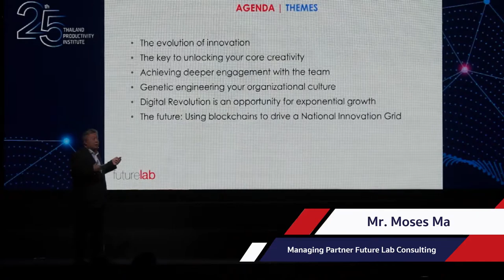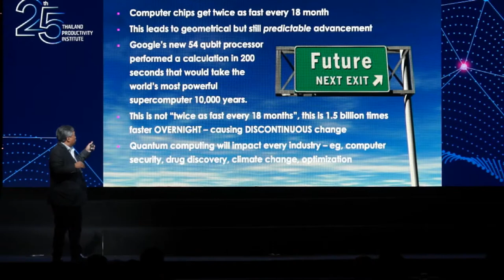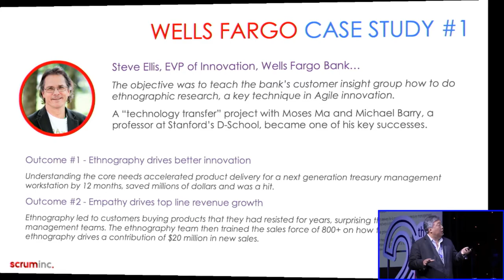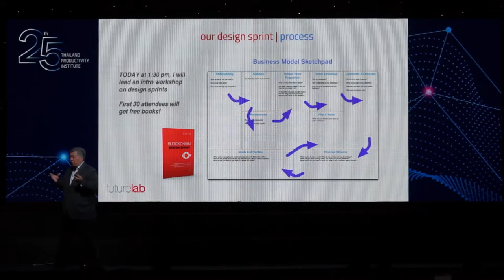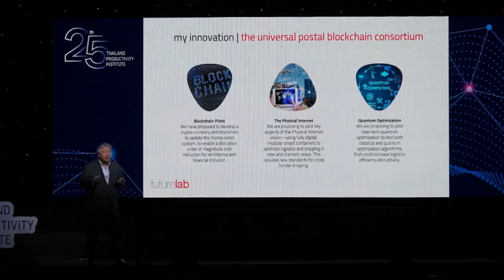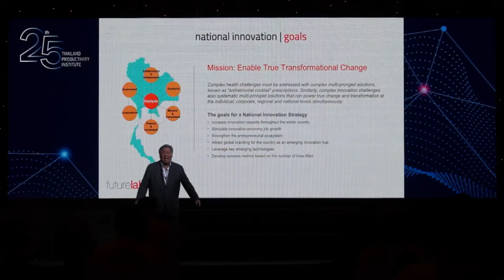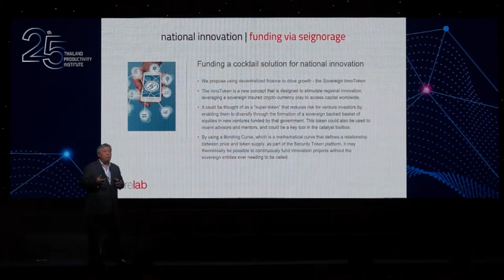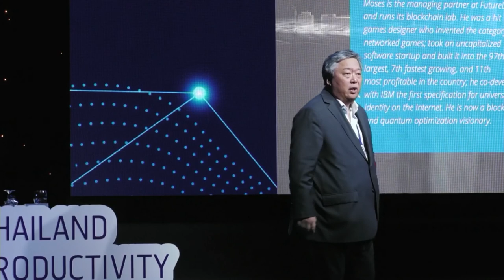"How Innovation Leads Organization to Achieve Transformational Breakthroughs“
by Mr. Moses Ma
Managing Partner, FutureLab Consulting